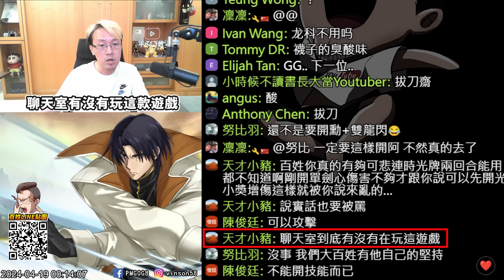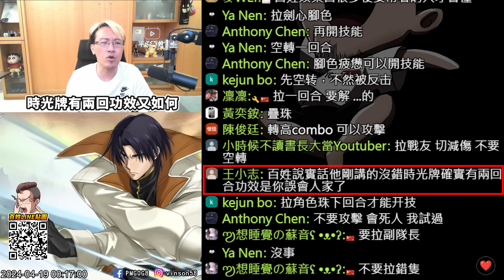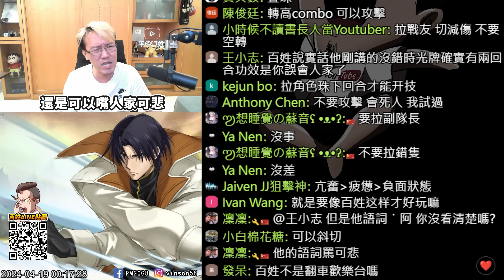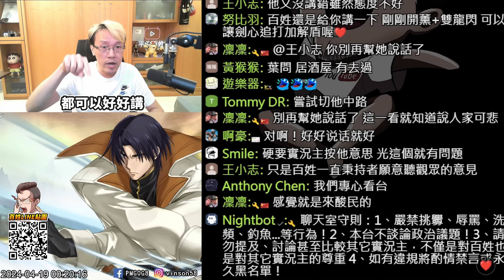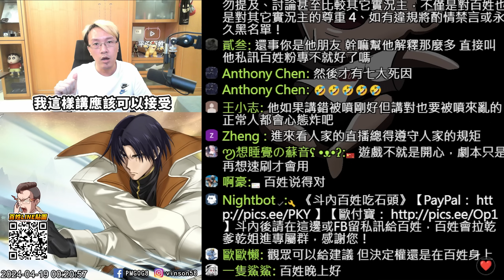【神魔之塔】七大死因怒爆氣《你可以嘴我但是不能嘴我粉絲》夢魘級【平民百姓實戰】『統領御番眾的天才密探』『四乃森蒼紫』